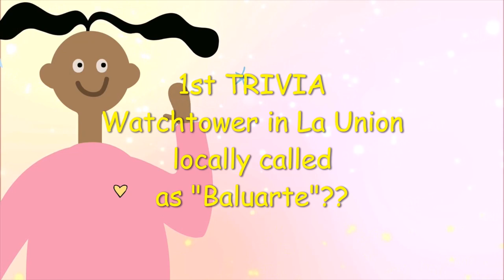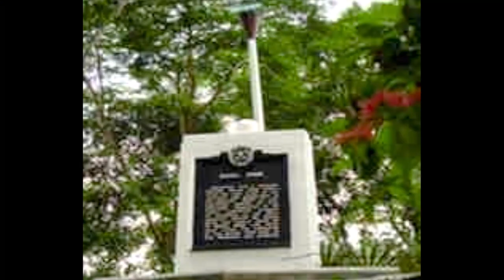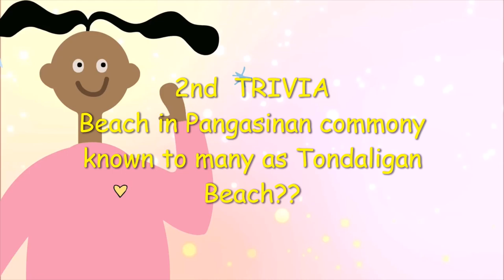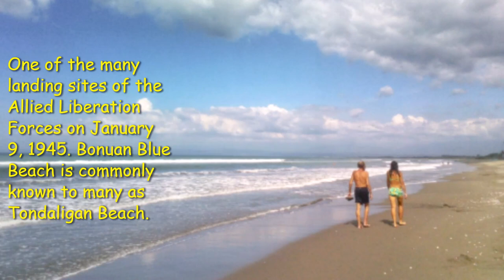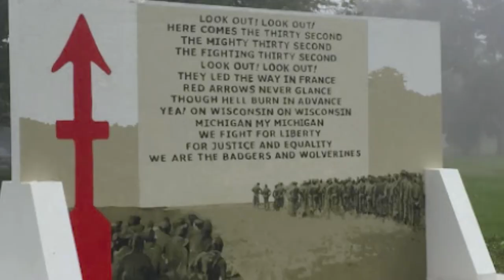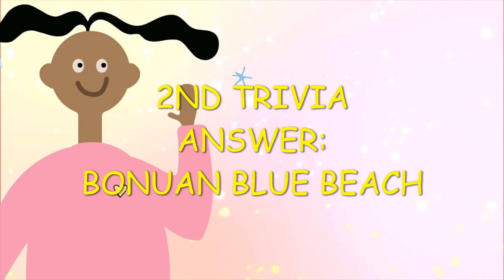Ilocos Part2 Historical Sites & Landmarks of REGION 1- LA UNION & PANGASINAN, MABUHAY PHILIPPINES!!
Historical Sites & Landmarks of REGION 1- LA UNION & PANGASINAN, MABUHAY PHILIPPINES!!
LA UNION
1. BACSIL RIDGE- BACNOTAN
Bacsil Ridge is one of the most famous battle sites in the region.
This is found in a mountainous terrain about 10 kilometers east of the city proper.
It was the border of the Japanese Line established in mid-January 1945 and the Joint 121st Infantry Regiment of USAPIF-NI.

2. USAFIP-NL MILITARY SHRINE & PARK- LUNA
USAFIP-NL Military Shrine and Park also known as the Camp Spencer is the general headquarters of the USAFIP-NL or the United States Armed Forces in the Philippines – Northern Luzon
The USAFIP-NL SHRINE was built in honor of the Northern Luzon guerillas and soldiers who gallantly fought with American forces inorder to reclaim the Besang Pass from the Japanese forces.

3. MUSEO DE ILOKO- AGOO
The Museo de Iloko, is a heritage building and museum located in Agoo, La Union, Philippines, known for its collection of "artifacts and other pieces of cultural importance to the Ilocanos", and for being one of few surviving examples of American Colonial Era architecture in the Ilocos Region.
The Museo de Iloko was originally created in the days of the American occupation as the Presidencia or municipal building of Agoo. It is one of only two major public museums in the province of La Union.

4. BARORO BRIDGE MARKER- BACNOTAN
The siege of Baroro in Bacnotan started the operation to liberate San Fernando.
This marked the first victory of the Luzon Guerrillas over a Japanese armed unit before the American Liberation forces landed on Luzon.

5. LUNA WATCHTOWER-LUNA
Locally called as "Baluarte," the watchtower in Barangay Victoria was built during the Spanish period as a solution to the frequent ransacking of Japanese, Chinese, and Moro pirates in the coastal towns of La Union.
The fortress was used by the Spaniards to warn its residents against the looters. During World War II, it functioned as the communication tower post for a temporary airfield for the USAFIPNL forces.

6.  TOMB OF THE UNKNOWN SOLDIERS- CITY OF SAN FERNANDO
Located at the intersection of Pennsylvania Avenue, Quezon Avenue, and Diversion Road, the Tomb is a reminder of the noble deeds of the Filipino and US soldiers who died in the name of freedom.

Some of whom died without being identified and never returned to their families. Their names may not have been determined but their bravery will never be forgotten.

PANGASINAN
1. WHITE BEACH- SAN FABIAN
On December 22, 1941 the Japanese Army landed along Lingayen Gulf.
On January 9, 1945 U. S. Army I Corps landed at White Beach at San Fabian and liberated the town.

2. BONUAN BLUE BEACH- DAGUPAN CITY
One of the many landing sites of the Allied Liberation Forces on January 9, 1945. Bonuan Blue Beach is commonly known to many as Tondaligan Beach.
Bonuan Blue Beach which is just a few kilometers from the city proper is a stretch of beach that features a Japanese Garden, the Tondaligan Park, government buildings (including the BFAR in Brgy. Bonuan Binloc) and a large Mac Arthur Landing marker.

3. LIMAHONG CHANNEL- LINGAYEN
The Limahong Channel was where the Chinese Corsair Limahong proceeded north to Pangasinan when foiled of his attempt to establish a colony on the shore of Manila Bay
Pursued by the Spanish colonizers, he dug a channel in Domalandan, Lingayen that served as his escape way towards the China Sea.

4. RED ARROW MONUMENT VILLA VERDE TRAIL- SAN NICOLAS
The 32 Infantry Division Villa Verde Monument in Pangasinan commemorates an epic battle between American forces and the Japanese after the successfully landing at Lingayen Gulf, and it is now a solemn reminder of the province's distant past.
It is said that the trail got its name from a Spanish missionary who walked this path to spread Catholism to the region.  Around 27 miles long, this trail starts off in the area of Santa Maria,
Pangasinan.

5. VETERANS MEMORIAL PARK- LINGAYEN
A collection of World War 11 weaponry is on display at this war museum at the Provincial Capitol Park

6. St. John the Evangelist Cathedral- Dagupan City
The Metropolitan Cathedral of St. John the Evangelist also known as the Dagupan Cathedral is located along Burgos Street in Dagupan, Pangasinan. It is the cathedral of the Roman Catholic Archdiocese of Lingayen-Dagupan.
This is the surrender site of Spanish General Francisco Cabalos to Filipino revolutionary General Francisco Makabulos.